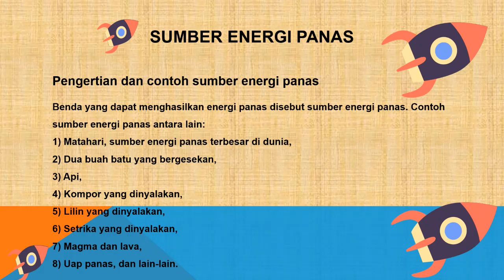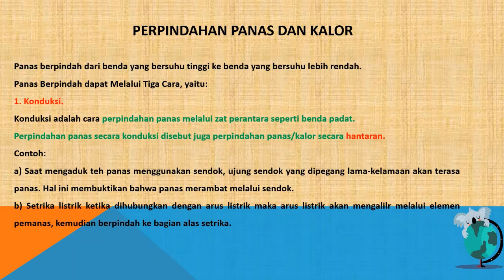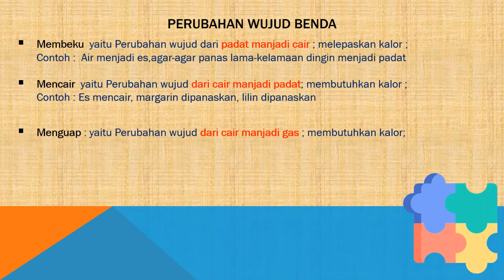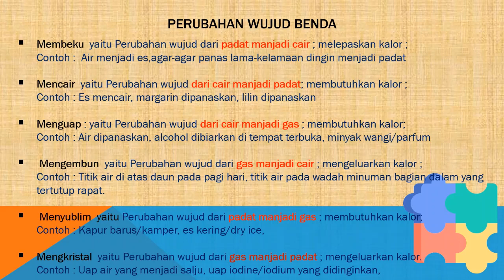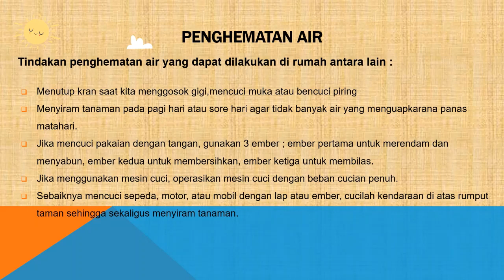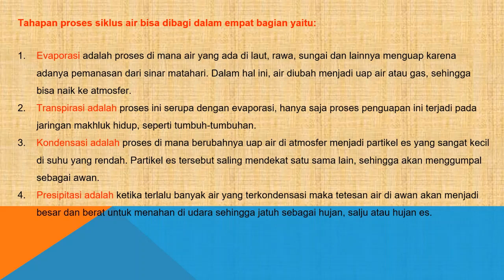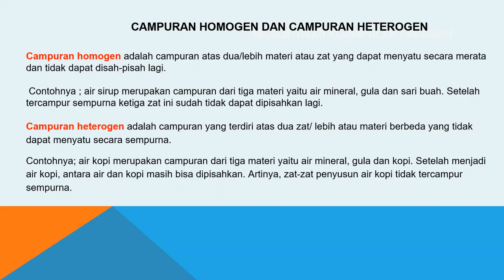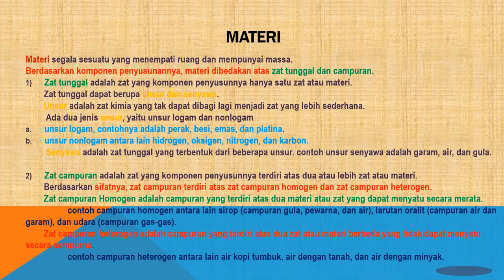IPA KELAS 5 REVISI UPDATE | SIAP PAT | MOTIVI (2021)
RANGKUMAN MATERI IPA KELAS 5 BARU | SIAP PAT | MOTIVI (2021)